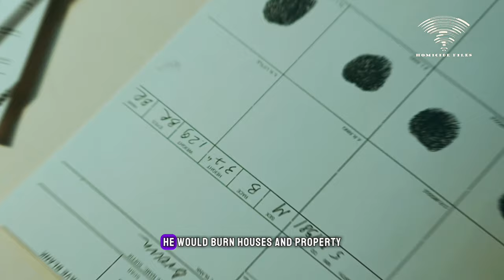Nun killed at Mutemwa prayer mountain